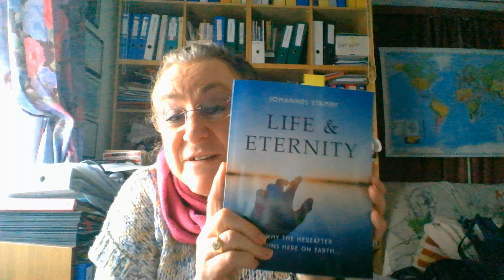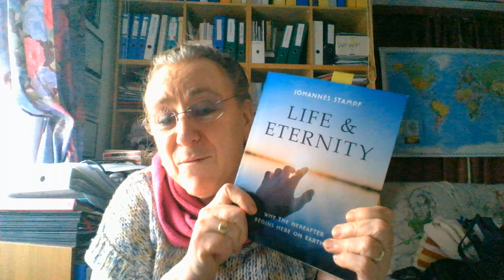Life and Eternity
Introducing first copy of Life and Eternity, available soon. English translation of German book written by Johannes Stampf.  Why the hereafter begins here on earth and our life on earth finds its fulfilment in the hereafter.